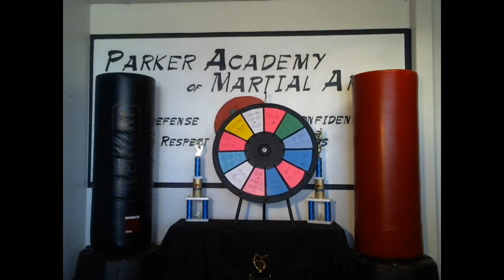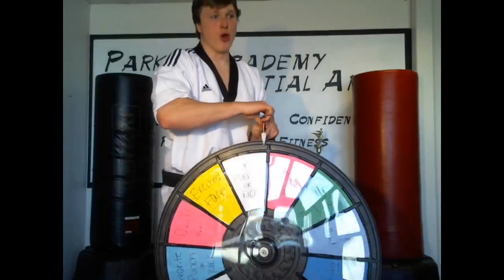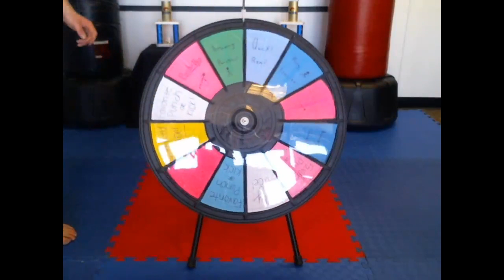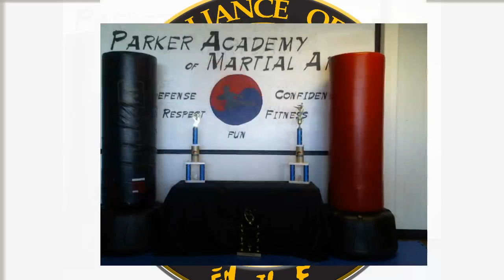4/7 - (Dragons&Ninjas) balance and kicking Livestream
Hello! Today we will be talking about balance and working on our kicking. Tighten your taekwondo shoes because we are going to have an amazing class! While our studio (PAMA & UMAC) are on break, join us for our live stream taekwondo Class for 3-6 yr olds! This video is covering your BLACK STRIPE

You can earn stripes and get credit for these classes by signing up for the class through the student portal